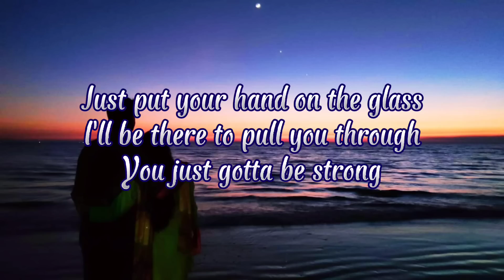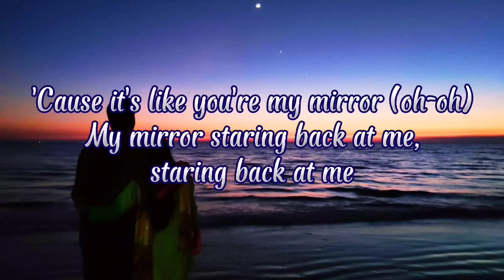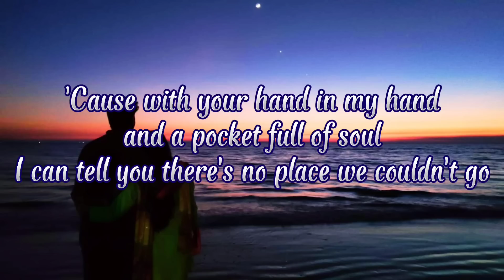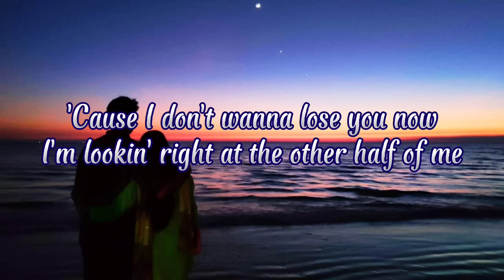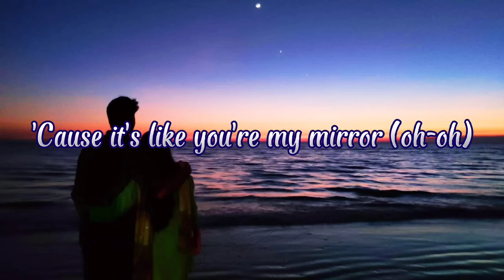Justin Timberlake - Mirrors (lyrics)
Mirrors by Justin Timberlake

I'll be there to pull you through

It's like you're my mirror (oh-oh)
My mirror staring back at me (oh-oh, oh-oh, oh-oh)
I couldn't get any bigger (oh-oh)
With anyone else beside me (oh-oh, oh-oh, oh-oh)
And now it's clear as this promise
That we're makin'
Two reflections into one
'Cause it's like you're my mirror (oh-oh)

And I can't help but stare
'Cause I see truth somewhere in your eyes
Ooh, I can't ever change without you
You reflect me, I love that about you
And if I could
I would look at us all the time

You were right here all along, oh

Tomorrow's a mystery, oh-ooh
I can see you're lookin' back at me

Is a space that now you hold (no)
I'll tell you, baby, it was easy